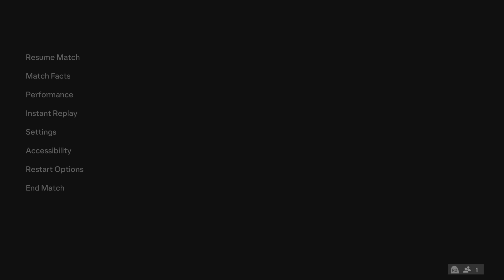WolfStat Cup 2024: Braga vs Chelsea